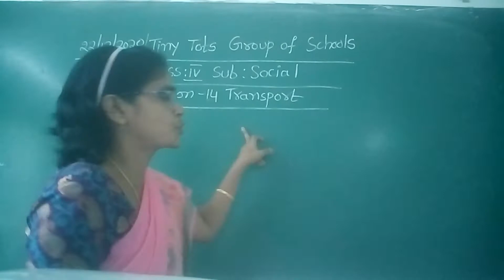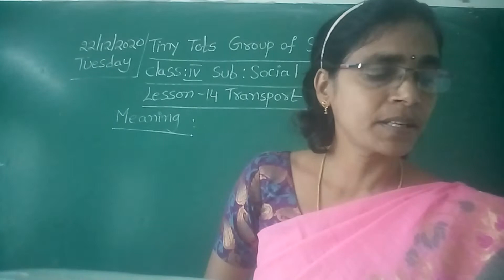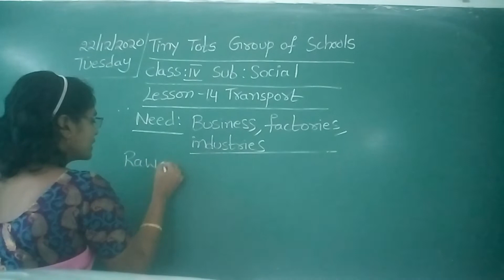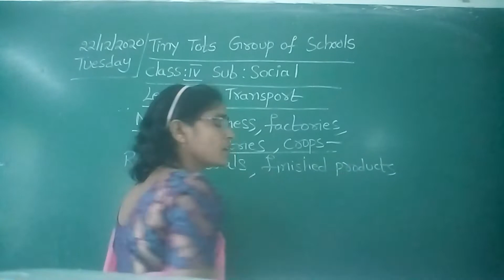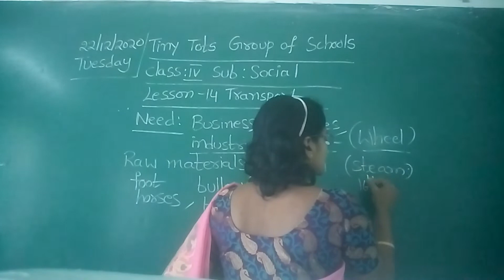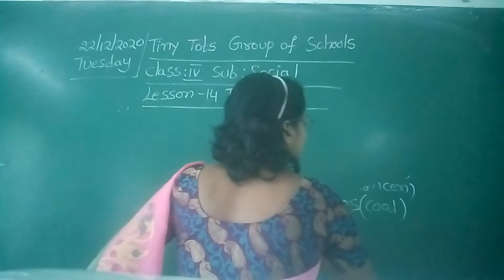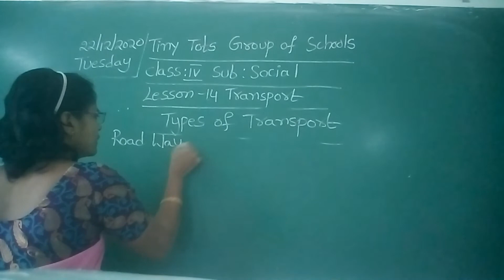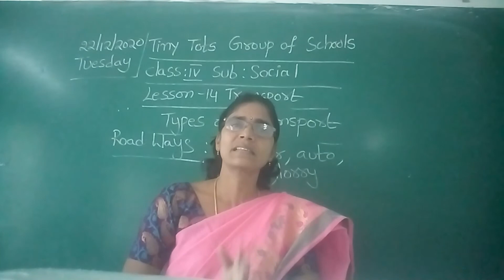4 CLASS SOCIAL (22-12-20)